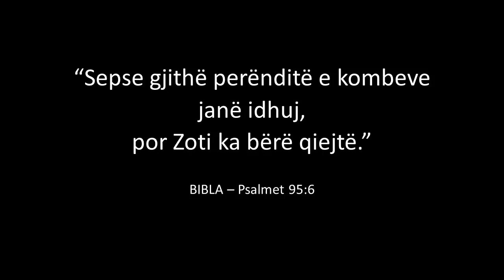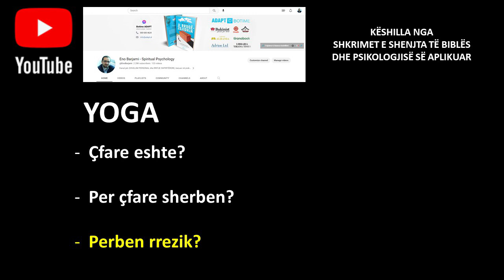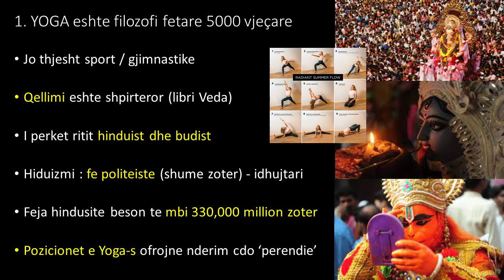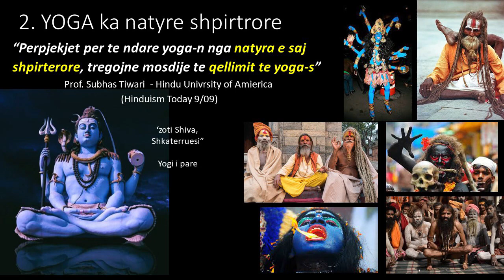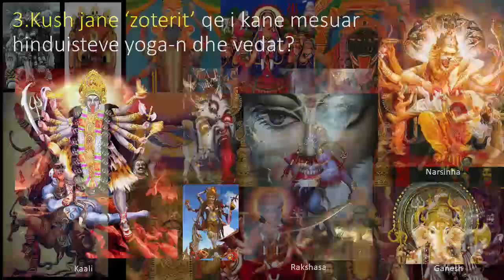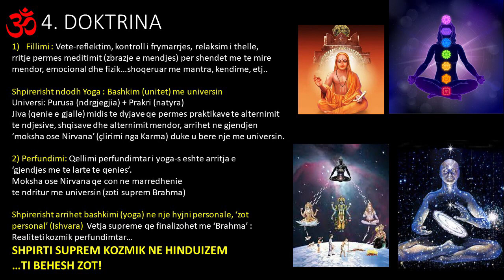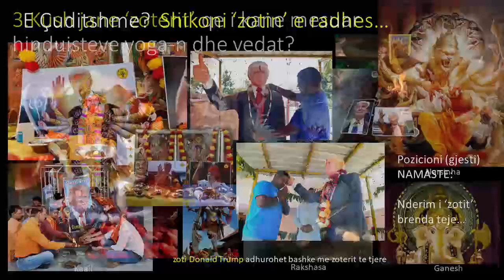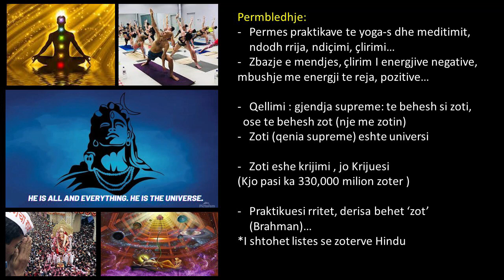1. YOGA - Ajo që PAK NJERËZ dinë! Ekspozimi i hinduizmit dhe qëllimit të jogës.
Kanal për ZHVILLIM PERSONAL dhe RRITJE SHPIRTËRORE, bazuar në praktikat e psikologjisë së aplikuar, sipas Shkrimeve të Shenjta të Biblës.

Që njeriu që kërkon të njohë të vërtetën të jetë i lirë, në paqe dhe i përgatitur për çdo vepër të mirë, në dashurinë e Zotit.
- “DO TA NJIHNI TË VËRTETËN DHE E VËRTETA DO JU BËJË TË LIRË”-
- Jezu Krishti i Nazaretit - Bibla - Gjoni‬ ‭8:32‬ ‭

Të lutur që ti jepni SUBRSCRIBE, LIKE dhe SHARE për të ndihmuar sa më shumë njerëz që kërkojnë të vërtetën.

*Këshillat që jepen në këtë kanal janë pa asnjë deyrim financiar sepse bazohen në Fjalën e Shenjtë që Krijuesi i gjithësisë na ka dhënë në Bibël.
**Kjo është një sherbese e krishtere nga një profesionist nderkombëtar në këshillim.
***Nuk lejohen komente fyese apo çdo forme komunikimi qe nuk respekton pikpamjet e tjetrit.